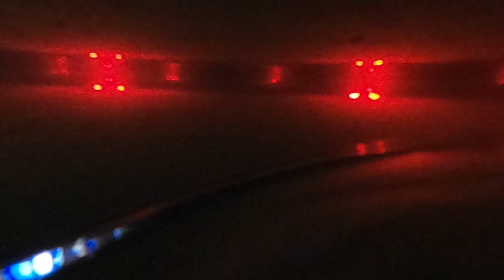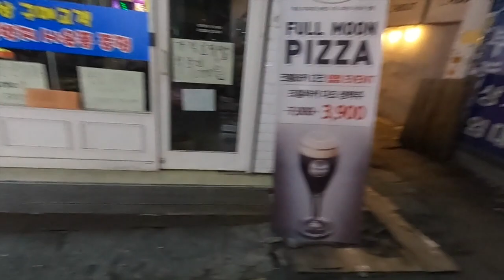A Day In Uijeongbu